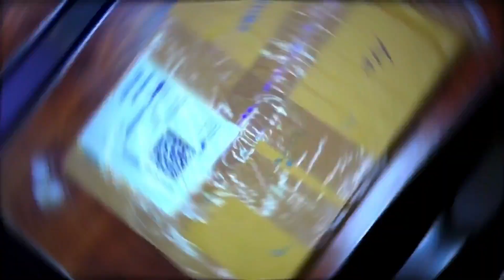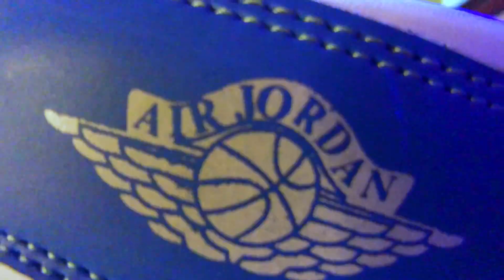wtf* JORDAN Available on flipkart really ?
JORDAN Available on flipkart really ?.
-jordan copy shoes flipkart
-air jordan copy shoes
-air jordan copy vs original

link is here jordan blue =

link is here jordan red & bleck =

puma shoes link is here =

please sopoting ;